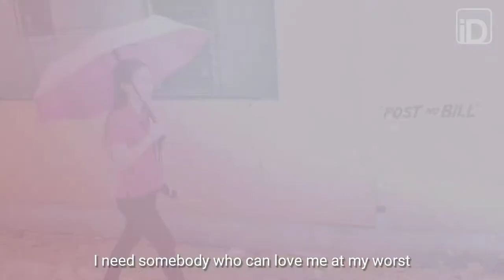At My Worst | Pink Sweats [ Lyric RareVideo ]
For listening and viewing pleasure only.